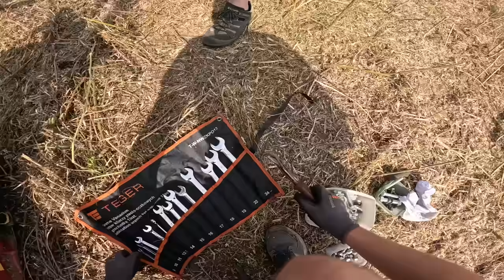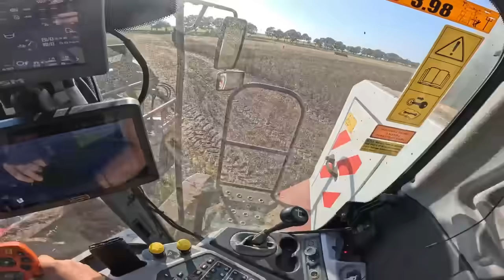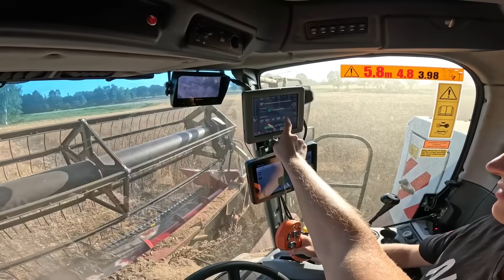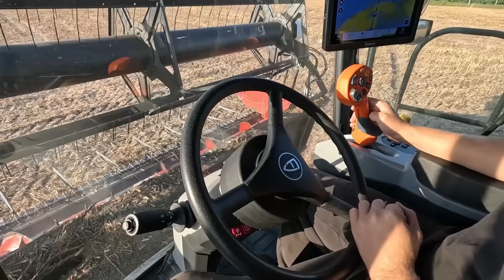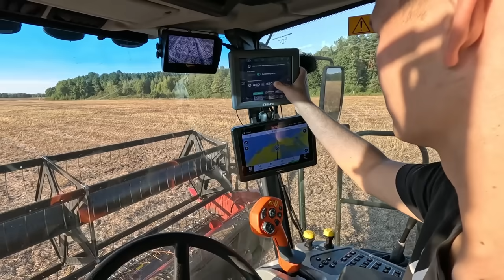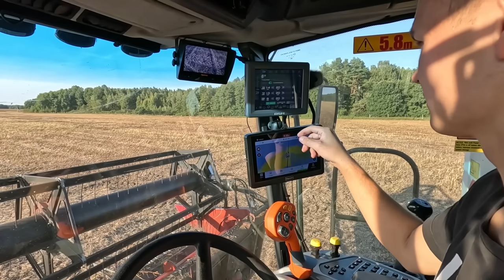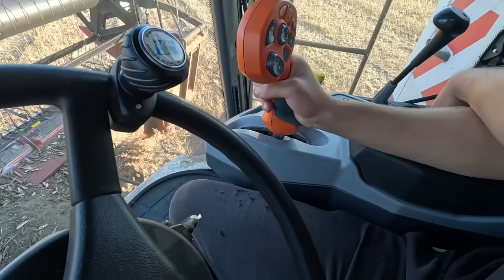ALE MU MAREK DAŁ.. Ponad 30 Ha Skoszone - Żniwa z Nami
Dzień dobry!

Nasza grupa!